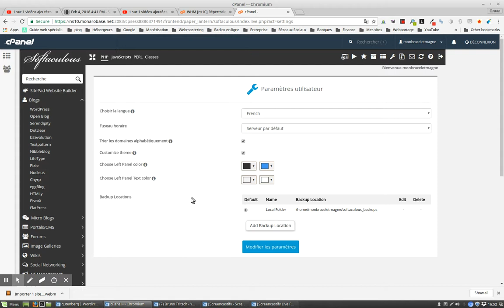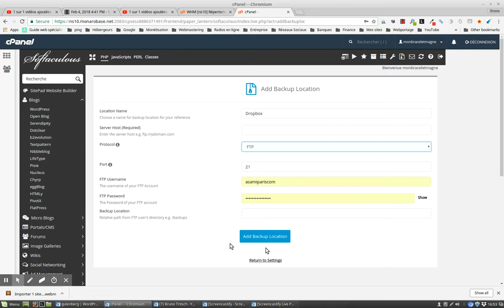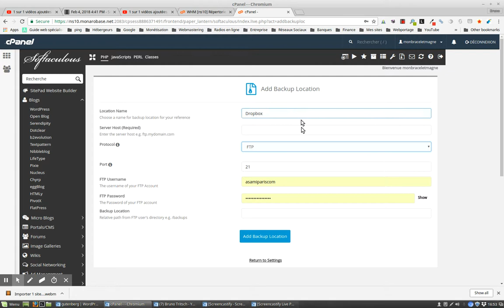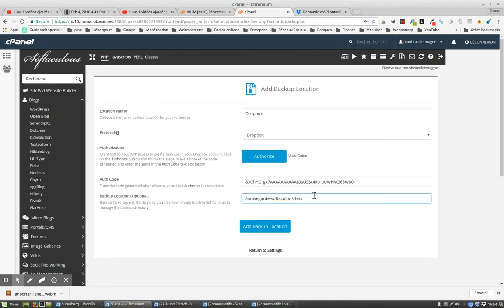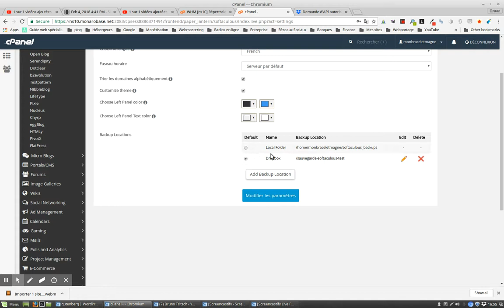Ajouter 1 emplacement pour héberger les sauvegardes Softaculous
vous montre comment ajouter un emplacement pour héberger vos sauvegardes softaculous (exemple : hébergement tiers ou compte Dropbox).